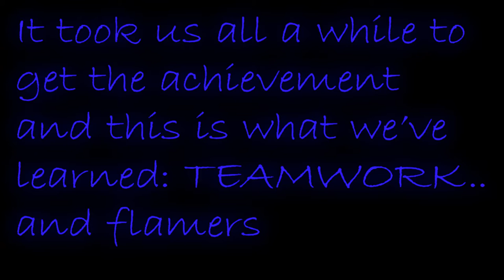=|AS.S|= Clan playing Alien swarm on brutal Deima surface bridge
All credits for the music go to Disturbed
This is us playing alien swarm on brutal difficulty w/ onslaught and hardcore friendly fire enabled to get the hardcore achievement. This is not meant to be a tutorial or something, just our way of doing it.